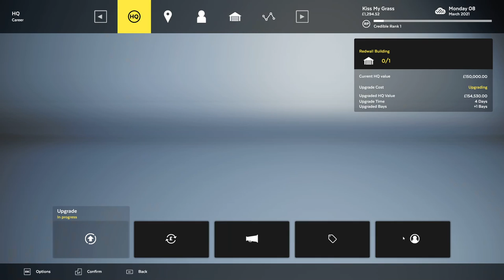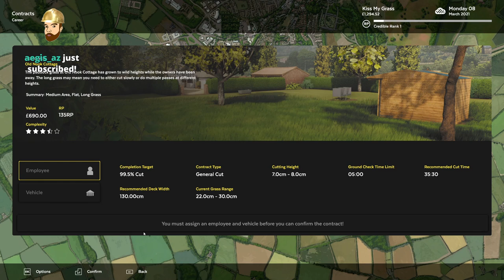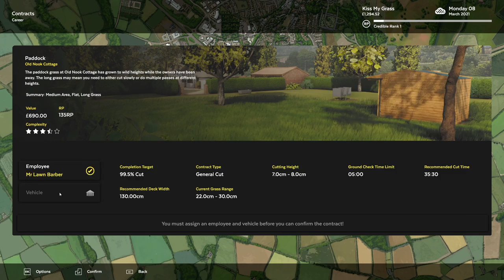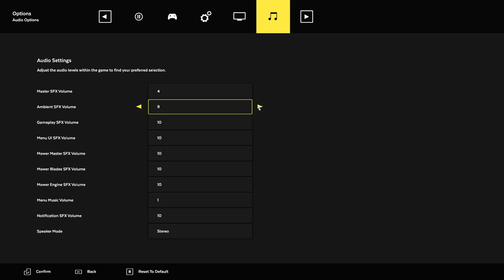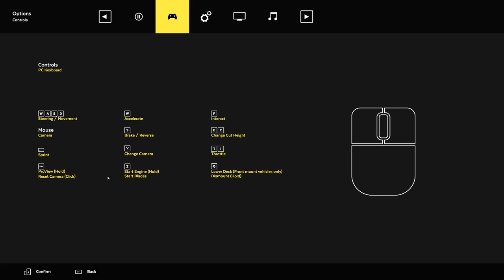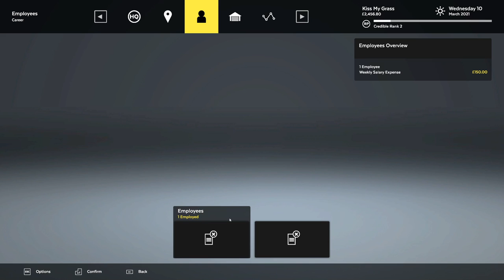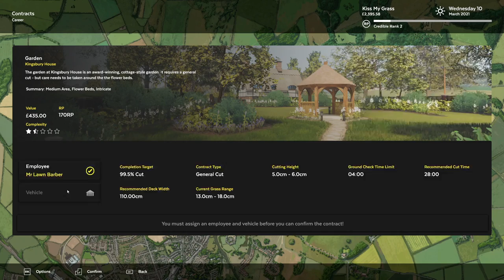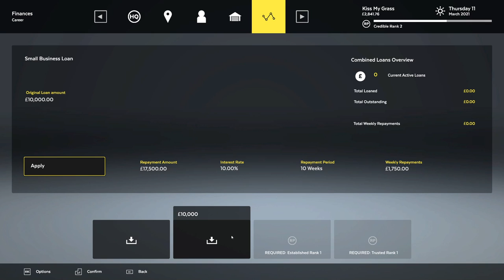RCE ARCHIVE: I literally have nothing better to do (and neither do you...)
Lawn Mowing Simulator Stream!